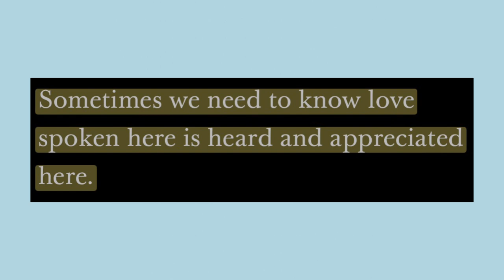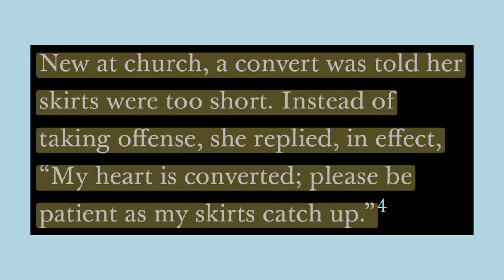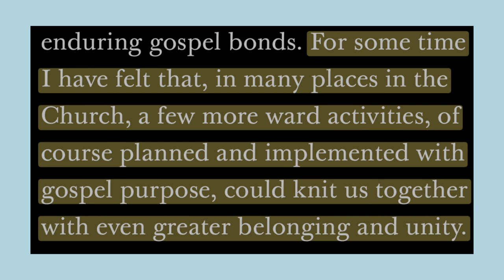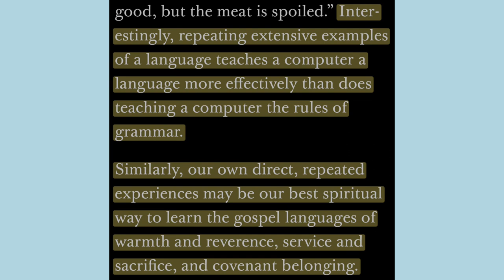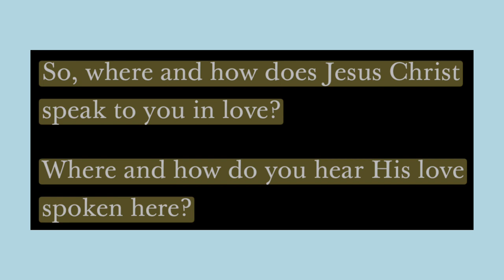Discussing "Love is Spoken Here" by Gerrit W. Gong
In “Love is Spoken Here,” Elder Gong talks about three “languages of gospel love.” Here are questions he asks to considers as you study:

“So, where and how does Jesus Christ speak to you in love?

Where and how do you hear His love spoken here?”

If you’d like to send in comments on your favorite talks or if you have any other questions or comments, you can comment below, email me, or message me one any of my social media platforms.